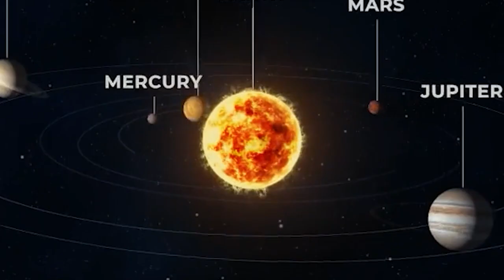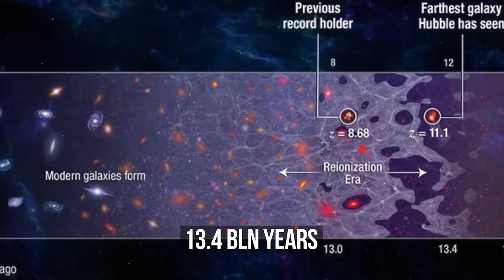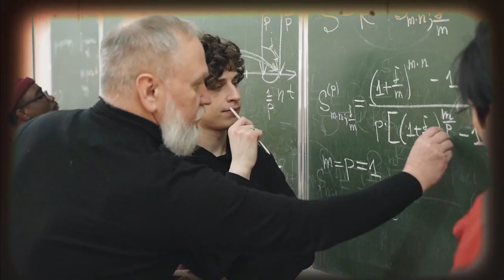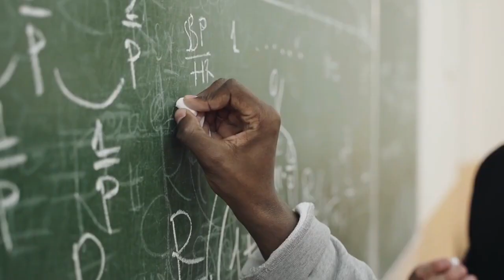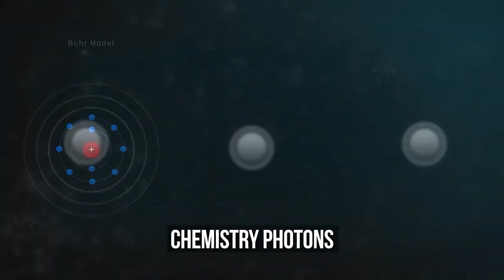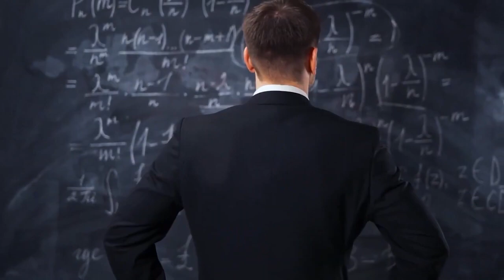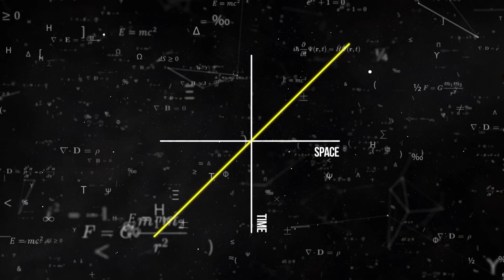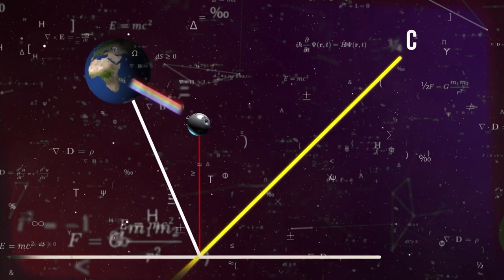Why Going Faster Than Light Leads to Time Paradoxes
💠 Approaching the speed of light in space leads to strange and harmful effects, making it impractical for fast travel.

Scientists have developed a video game to simulate the effects of approaching light speed, including the Doppler effect and visual changes.

At speeds nearing the speed of light, even tiny atoms in space become dangerous and can cause explosions on a spacecraft's coating.

The theory of relativity suggests that as you approach the speed of light, time slows down for you, and your mass increases, making it impossible to reach or exceed the speed of light.

While there have been observations of objects seemingly moving faster than light, they are due to the expansion of space itself and not a violation of Einstein's laws.

Faster-than-light travel remains a theoretical challenge with many paradoxes.